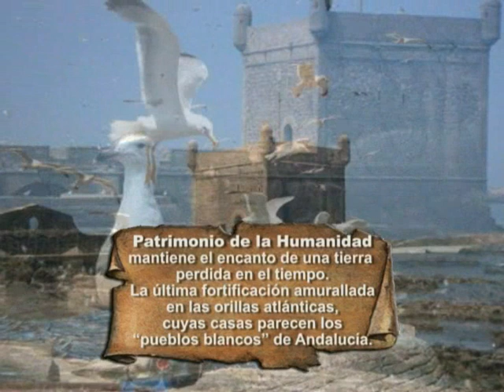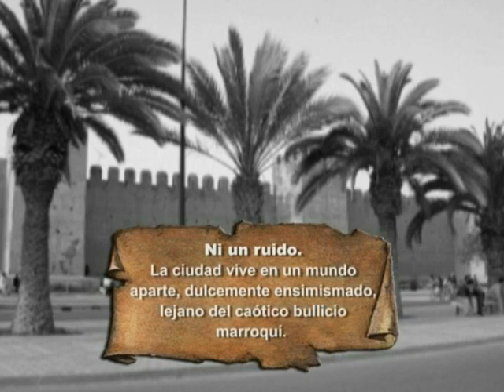MARRUECOS- Turismo y Municipios- Artesanos Marrakech, Safi, Essaouira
Turismo y Municipios
Programa TV
América Sport
Dirección General: Alfredo Avelin
Contenidos: Beatriz Besanson
Exteriores: Federico Cantis
P&M Proucciones S.R.L.